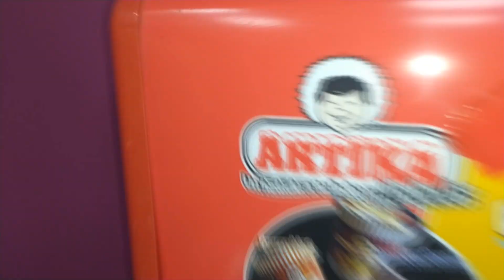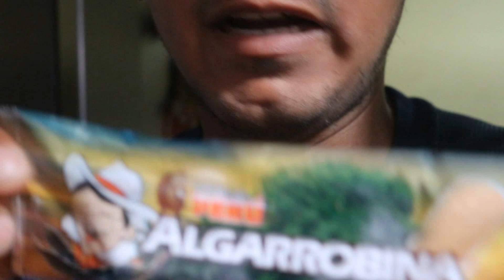Helados Artika SABORES PERUANOS | Helado De Aguaje Helado De Algarrobina Helado De Quinua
BIEN MARCA PERU Helados Artika